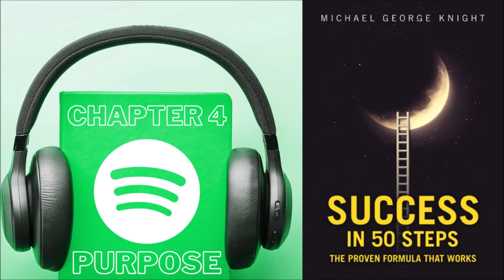Make It Your Purpose | Success in 50 Steps | Chapter 4 | Michael George Knight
👉 DOWNLOAD THE 500 + MEGA BOX SET SUMMARY COLLECTION